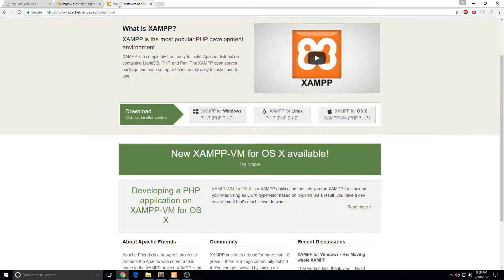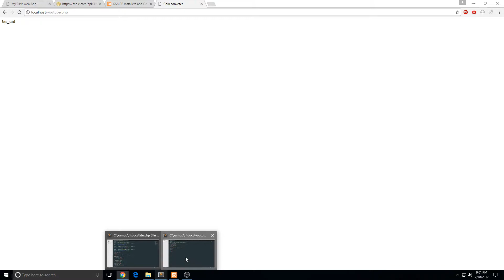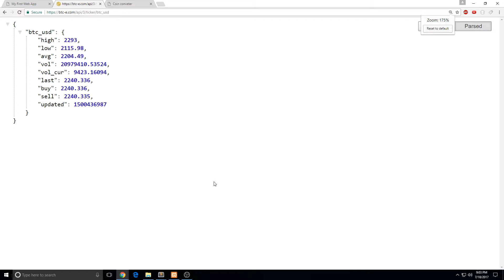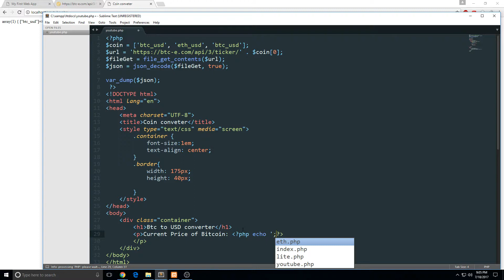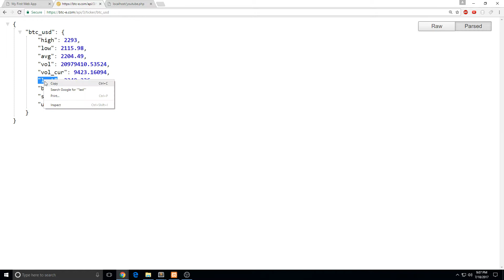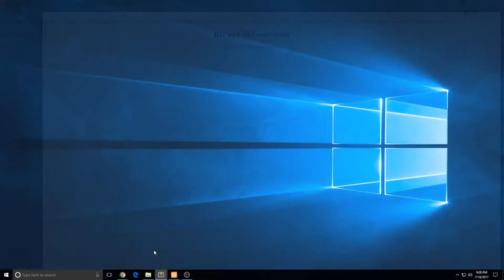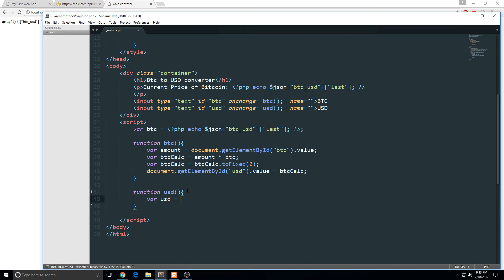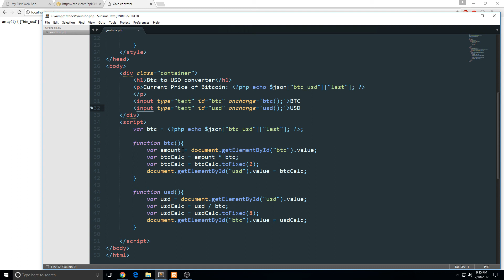PHP Tutorial - Litecoin Price to USD converter part 1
I'm going to show you how to create bitcoin to usd converter calculator I'm going to use litecoin for this example. But you can change to my top three favorite coins btc, ltc, and eth.